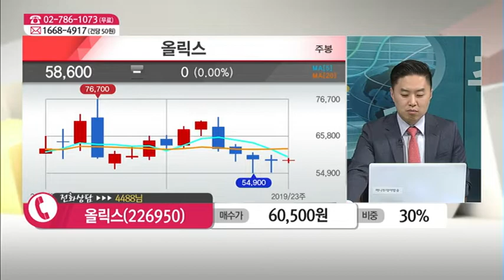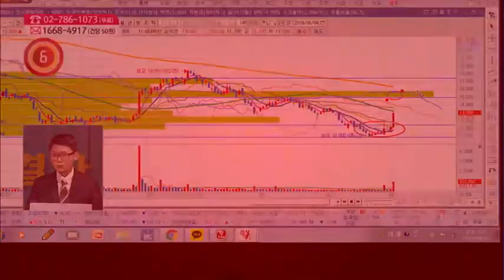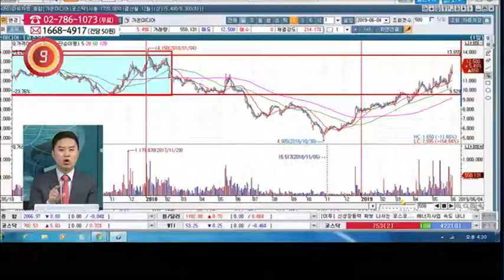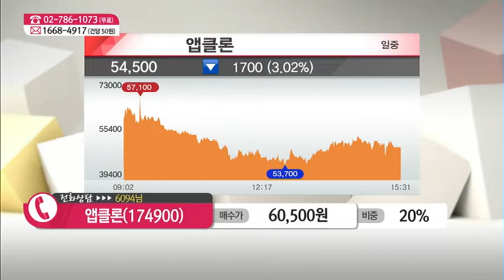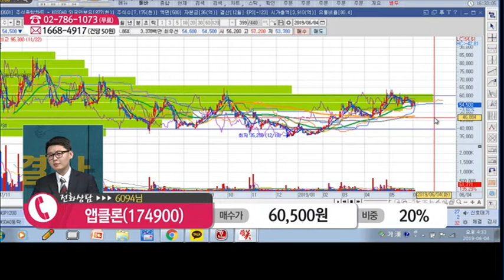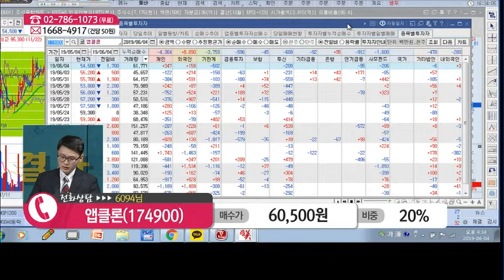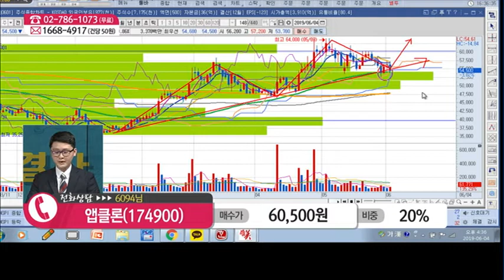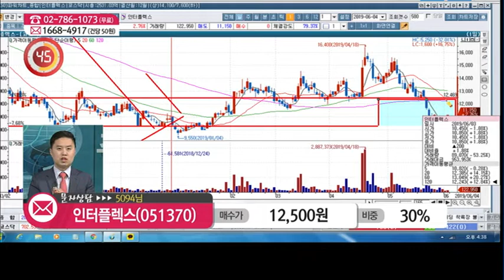[종목 해결사] '올릭스', '앱클론' 전화, 문자 상담 外 /(증시, 증권)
06/04 주식 해결사